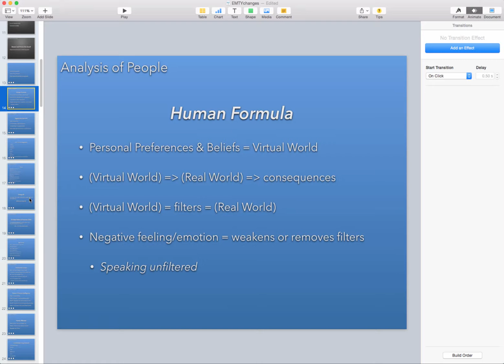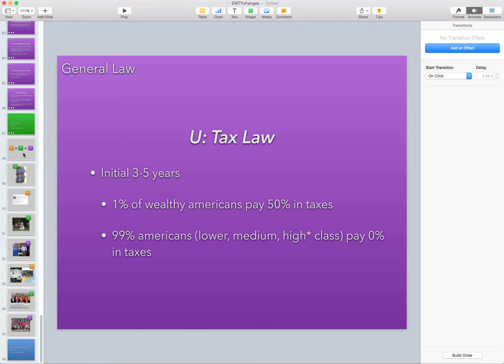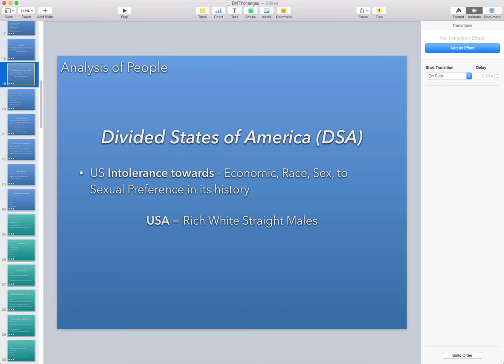We Live In Different (Virtual) Worlds - Part 1